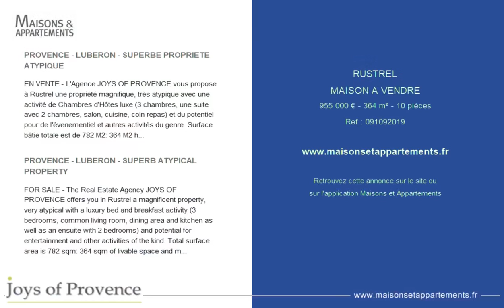RUSTREL - MAISON A VENDRE - 955 000 € - 364 m² - 10 pièce(s)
Référence :

PROVENCE - LUBERON - SUPERBE PROPRIETE ATYPIQUE

EN VENTE - L'Agence JOYS OF PROVENCE vous propose à Rustrel une propriété magnifique, très atypique avec une activité de Chambres d'Hôtes luxe (3 chambres, une suite avec 2 chambres, salon, cuisine, coin repas) et du potentiel pour de l'évenementiel et autres activités du genre. Surface bâtie totale est de 782 M2: 364 M2 habitables et plus de 300 M2 de dépendences. Superbe piscine, des vues subllimes, ambiance ocres. Très charmante. Partie privée: 2 chambres pièce de vie style Loft, Salle de Bain, belle terrasse et oliveraie.

PROVENCE - LUBERON - SUPERB ATYPICAL PROPERTY

FOR SALE - The Real Estate Agency JOYS OF PROVENCE offers you in Rustrel a magnificent property, very atypical with a luxury bed and breakfast activity (3 bedrooms, common living room, dining area and kitchen as well as an ensuite with 2 bedrooms) and potential for entertainment and other activities of the kind. Total surface area is 782 sqm: 364 sqm of livable space and more than 300 sqm in outbuildings; sublime views, ocre atmosphere. Very charming. Private area: 2 bedrooms, Loft style living/dining room, open fully equipped kitchen, bathroom, beautiful terrace and olive grove.

Cette annonce vous est proposée par l'agence JOYS OF PROVENCE

|1986181|